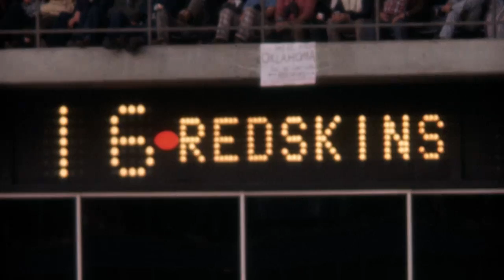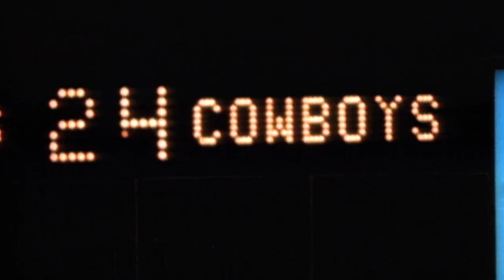Clint Longley Replaces Roger Staubach & Shocks the Redskins! (1974) | NFL on Thanksgiving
Clint Longley replaces injured QB Roger Staubach with the Cowboys down in the 3rd quarter. Longley comes in and starts airing it out to lead Dallas on a shocking, comeback win versus the Redskins on Thanksgiving Day 1974.